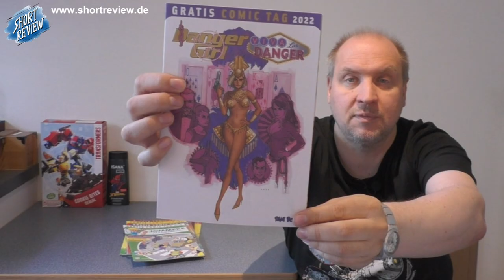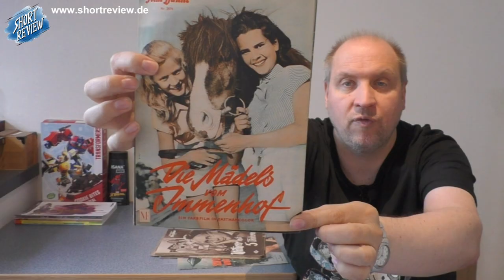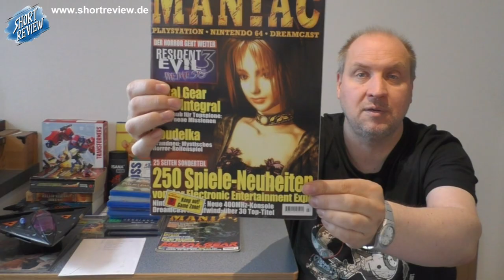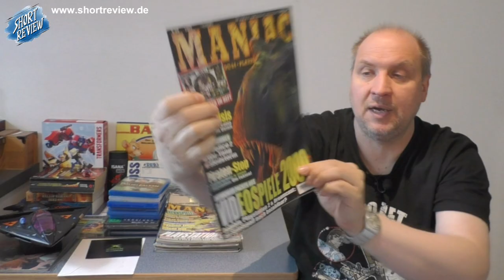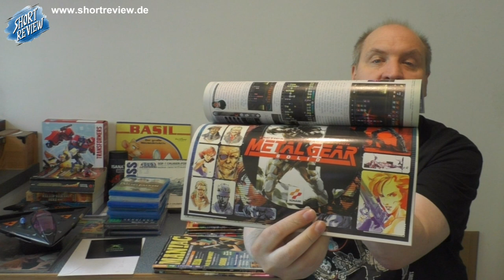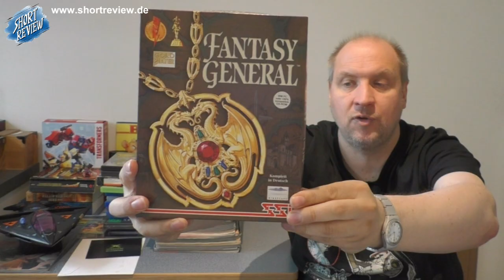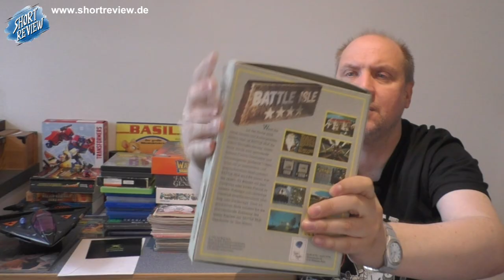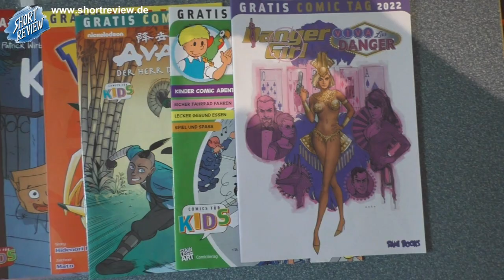Flohmarkt im hohen Norden ... meine FLOHMARKT PICK UP's September 2024